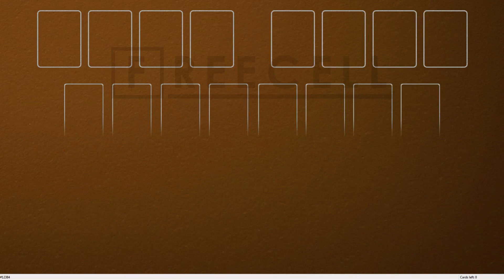Solution to freecell game #12384 in HD